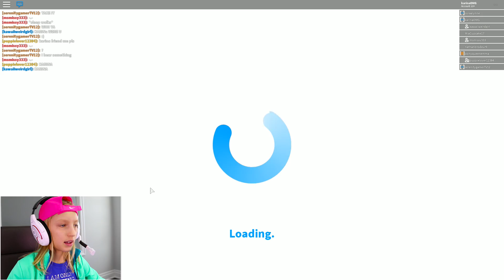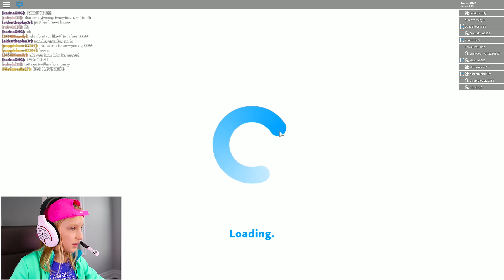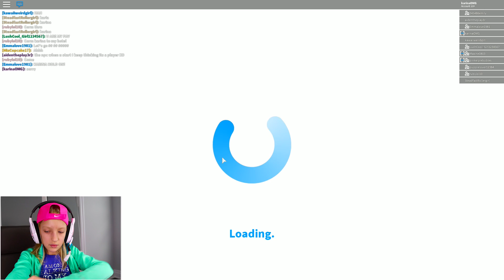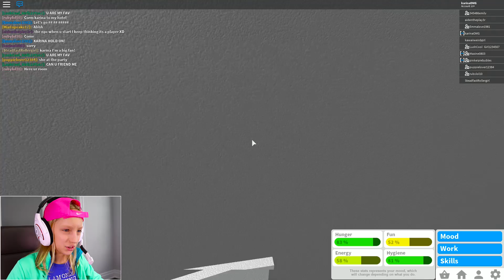Girl Party / Welcome to Bloxburg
Let's have a girl party in Bloxburg. I'm playing Roblox Welcome to Bloxburg and I'm cooking food for my party!